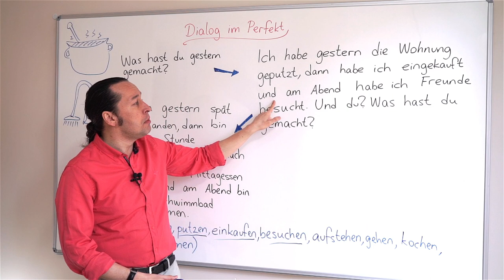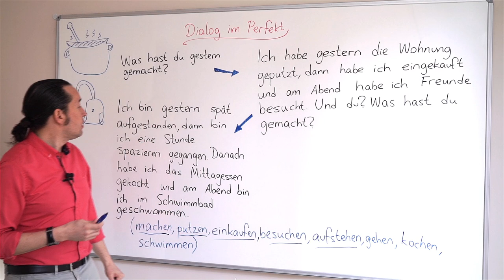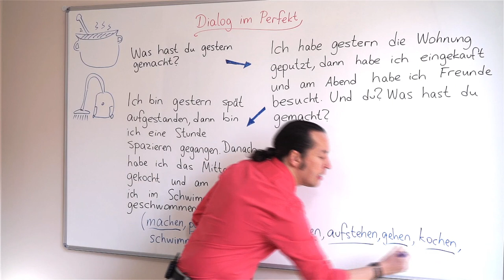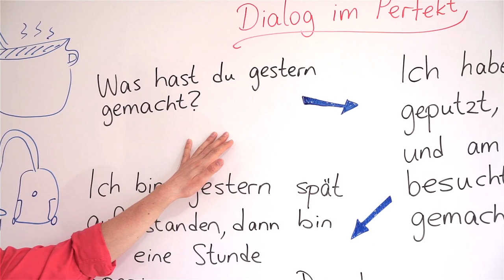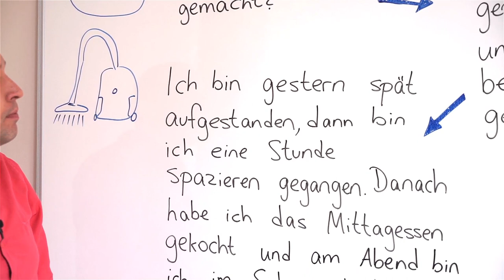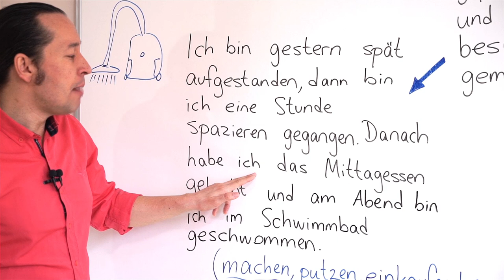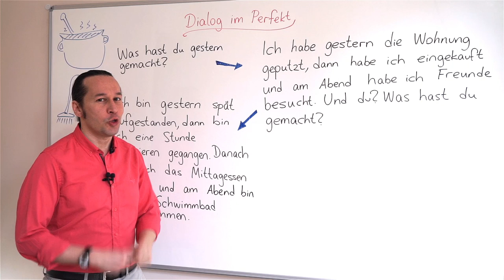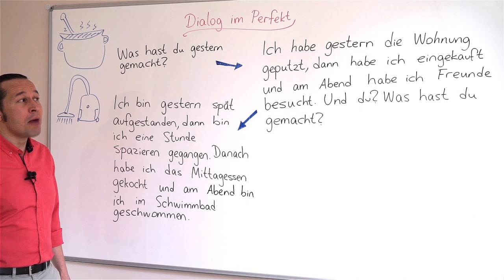Almanca Temel A1/A2 Ders - 64 Almanca Diyalog Çalışması - " Dialog im Perfekt "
Almanca öğreniyorum diyen herkese merhaba. Bu Almanca Kolay dersimizde, Almanca diyalog çalışmamıza devam ediyoruz. Artık Almanca A1 ve A2 seviyesi gramer konularımızı tamamladığımız için Almanca diyalog çalışmalarına ağırlık vermeye başladık. Almanca ile ilgili sorularınızı yorumlara yazarsanız birlikte öğrenmeye devam ederiz. Kolay gelsin, başarılar.